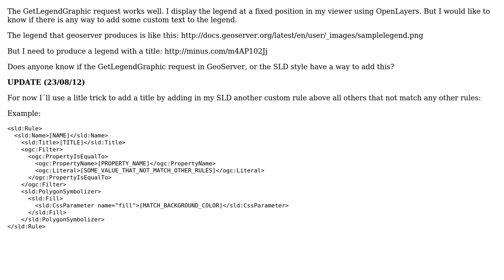GIS: How to add a title in a GetLegendGraphic Request?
With thanks & praise to God, and with thanks to the many people who have made this project possible! You are responsible for your own actions.